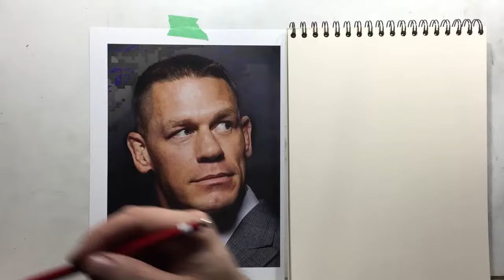Drawing John Cena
Quick warmup sketch of John Cena done a couple of months back. I really like this image (he's so angular) so i might try a longer version of it but for now this was about a 20 minute sketch done in blue staedtler (in a Kitaboshi holder) on cream paper.  Its 9" x 12"